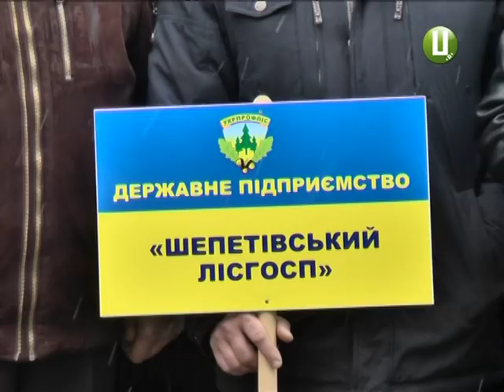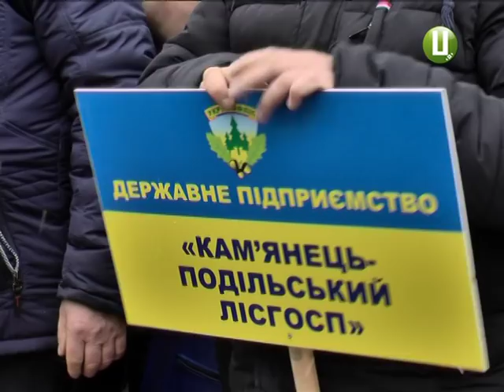Акцію на Майдані Незалежності влаштували лісівники області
Лісівники області вийшли на хмельницький Майдан Незалежності. Вимагають, щоб уряд переглянув стратегію розвитку лісового господарства. Вона передбачає ліквідацію державних лісгоспів і перетворення їх у філії єдиної холдингової компанії. За словами учасників  всеукраїнської акції, це призведе до знищення галузі, передачі лісів у приватні руки і безробіття у селах.